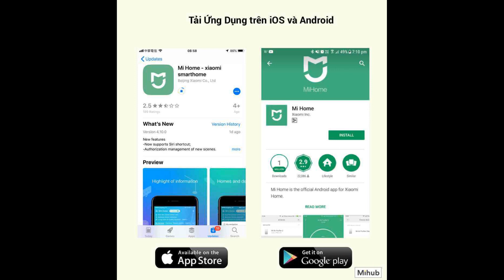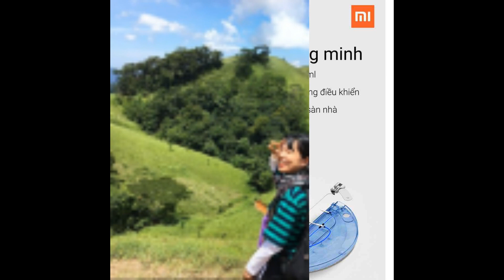Đánh giá robot hút bụi Xiaomi có thật sự tốt như lời đồn?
Tìm hiểu thêm:
Robot hút bụi Xiaomi là thiết bị thông minh được nhiều người tiêu dùng quan tâm hiện nay. Thiết bị sở hữu kiểu dáng sang trọng và bắt mắt, tính năng thông minh vượt xa mong đợi. Robot hút bụi Xiaomi đã nhận được nhiều đánh giá tích cực từ người dùng dạo gần đây. Vậy robot hút bụi Xiaomi có tốt không? Để biết rõ được hiệu quả sử dụng, hãy cùng Shopee đánh giá robot hút bụi Xiaomi chi tiết trong bài viết sau xem có thật sự tốt như lời đồn không nhé.

Mua robot hút bụi Xiaomi 100% hàng chính hãng với giá tốt tại Siêu Sale Hàng Hiệu Giảm Đến 50%
Đại tiệc sale hàng hiệu giảm đến 50%, Shopee chiêu đãi bạn hàng ngàn các hot deal siêu hấp dẫn, ưu đãi cực khủng hàng ngàn hot deal hàng hiệu sale giá rẻ bất ngờ. Các sản phẩm của Xiaomi cũng ưu đãi sâu trong ngày sale hàng hiệu giảm đến 50% này. Robot hút bụi Xiaomi và những hot deal không thể bỏ lỡ khác đang chờ bạn tại đại tiệc siêu sale hàng hiệu của Shopee. Khám phá ngay!

Đánh giá robot hút bụi Xiaomi
Robot hút bụi Xiaomi ngay từ khi ra mắt thị trường đã nhận được rất nhiều sự quan tâm và phản hồi tốt từ người dùng. Robot hút bụi Xiaomi là thiết bị làm sạch được đánh giá cao và nhận được nhiều phản hồi tích cực như: thiết kế sang trọng, độ bền cao, khả năng hút sạch bụi bẩn rất hiệu quả và nhiều tính năng thông minh khác. Sản phẩm được đánh giá là giúp tiết kiệm thời gian của người dùng.

Ngay từ khi ra mắt thị trường, những con robot hút bụi mang thương hiệu Xiaomi luôn được trang bị rất nhiều tính năng hiện đại, không thua kém gì các dòng máy hút bụi cao cấp khác. Các dòng máy robot hút bụi của Xiaomi luôn thu hút người dùng nhờ sự hoàn thiện cao từ thiết kế cho đến tính năng khi sử dụng.

Ưu điểm nổi bật của robot hút bụi  Xiaomi
Có thể nhận thấy, thiết kế vô cùng tinh tế, hiện đại, sang trọng và đẹp mắt chính là điểm nổi bật của robot hút bụi Xiaomi. Khi sử dụng, người dùng có thể dễ dàng điều khiển trực tiếp các tính năng thông minh của robot thông qua ứng dụng Mi Home. Chỉ cần sử dụng giọng nói hoặc chọn những cài đặt có sẵn, robot sẽ lập tức thực hiện theo mệnh lệnh.

Robot hút bụi Xiaomi sở hữu thời lượng pin khủng và công suất cực mạnh, kết hợp với chế độ hẹn giờ tiện lợi thì không có lý do gì mà người dùng không yêu thích thiết bị hút bụi thông minh này. Một số tính năng nổi bật của các dòng robot hút bụi Xiaomi như:

Sở hữu đầy đủ những tính năng hiện đại phục vụ cho việc lau dọn tự động như: Điều khiển từ xa qua app, thông báo bằng tiếng Anh, tự động sạc pin, khả năng leo cao 2cm, hẹn giờ lau dọn.
Lực hút bụi khỏe từ 1800 – 2000PA, giúp lau dọn nhanh chóng và sạch sẽ. Dung lượng pin lên đến 5200 mAh, có thể sử dụng đến 2,5 tiếng.
Thiết kế nhỏ gọn, hiện đại và sang trọng.
Hướng dẫn cài đặt robot hút bụi Xiaomi
Cài đặt ứng dụng Mi Home
Để bắt đầu cài đặt robot hút bụi Xiaomi, đầu tiên bạn hãy tải và cài đặt ứng dụng Mi Home trên hệ điều hành Android hoặc iOS:

Truy cập vào Google Play tìm kiếm ứng dụng Mi Home đối với điện thoại Android.
Vào App Store tìm kiếm ứng dụng Mi Home đối với iPhone hoặc iPad (hệ điều hành iOS).

Tạo tài khoản Mi
Sau khi tải ứng dụng Mi Home về điện thoại, bạn cần phải tạo tài khoản Mi bằng số điện thoại hoặc email (bạn nên tạo bằng email để không bị mất phí).

Cách tạo tài khoản Mi bằng email như sau:

Mở ứng dụng Mi Home vừa tải về, chọn vùng quốc gia hoặc khu vực bạn đang sinh sống.
Nhập địa chỉ và mật khẩu email của bạn.
Bấm chọn Tạo tài khoản Mi.
Sau đó, bạn sẽ nhận được mail thông báo kích hoạt, hãy bấm vào Kiểm tra hộp thư của bạn. Rồi tiếp tục Kiểm tra email từ Mi và bấm vào Kích hoạt tài khoản là thành công. Cuối cùng, bạn chọn mục đăng nhập để có thể thay đổi mật khẩu, email. Nếu không thay đổi điều gì, thì bạn hãy quay lại ứng dụng Mi Home để tiến hành cài đặt.

Kết nối ứng dụng Mi Home với Robot hút bụi Xiaomi
Đăng nhập tài khoảng Mi
Để sử dụng ứng dụng Mi Home và kết nối với robot hút bụi Xiaomi, bạn cần đăng nhập thông tin tài khoản Mi vừa tạo theo các bước sau:

Nhập số điện thoại, email.
Nhập mật khẩu.
Bấm Đăng nhập.
Nhấn chọn “Thêm thiết bị” ở giữa màn hình. Bạn gõ tìm kiếm robot hút bụi với tên gọi mặc định của thiết bị là “Mi robot vacuum”. Khi đó, bạn sẽ nhận được yêu cầu và hướng dẫn cài đặt lại robot hút bụi.
Tiếp theo, bạn khởi động lại robot hút bụi bằng cách giữ 2 nút điều khiển cùng lúc khoảng 3 – 5 giây. Khi đèn Wifi trên thiết bị báo màu xanh thì đã sẵn sàng kết nối với nối ứng dụng Mi Home.
Kết nối Robot hút bụi Xiaomi
Cài đặt lại robot hút bụi khi nãy và bấm Đã chấp nhận thao tác và chọn Tiếp. Nếu vẫn không thấy đèn báo xanh nhấp nháy thì bạn cần khởi động lại máy lần nữa.
Tiếp theo, bạn vào Cài đặt mạng trên điện thoại và chọn mạng của robot hút bụi bằng cách bấm vào Wifi.